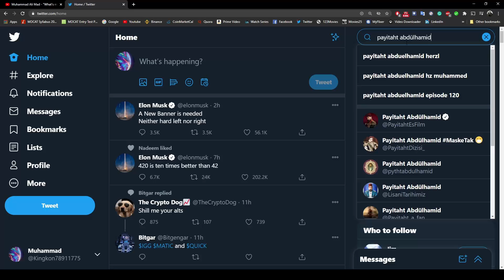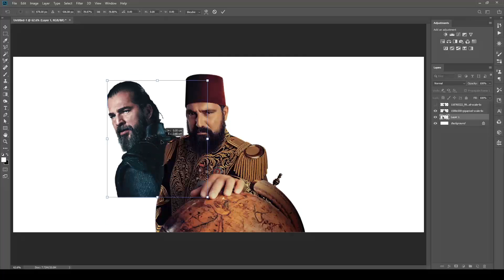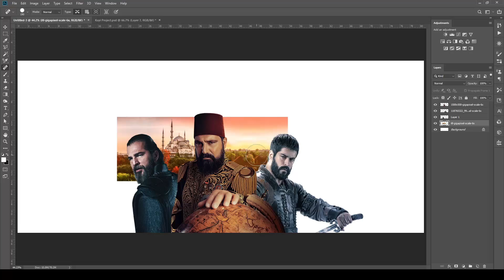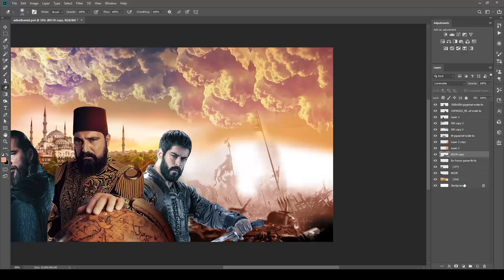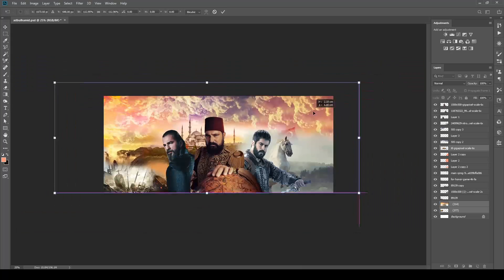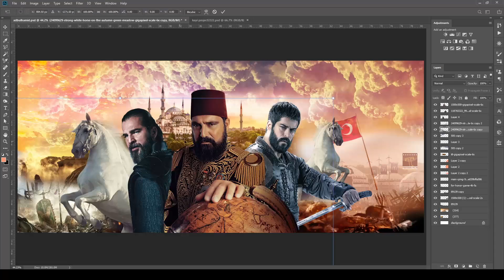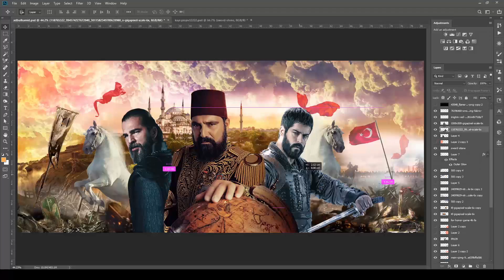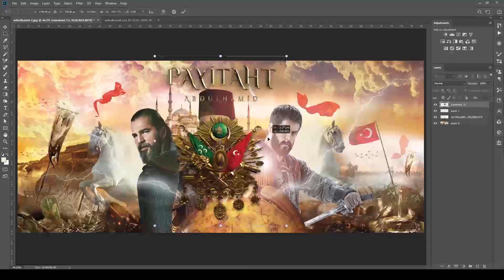An Amazing Fan Art of Ertugrul Gazi, Sultan Abdulhamid and Osman Gazi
Series Name:
1: Diriliş Ertuğrul
2: Payitaht Abdülhamid
3: Kuruluş Osman